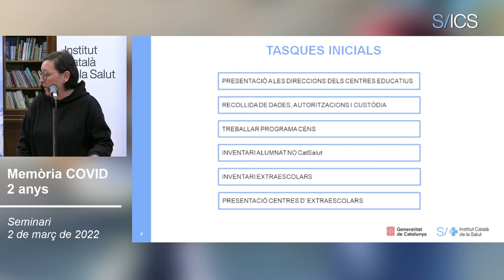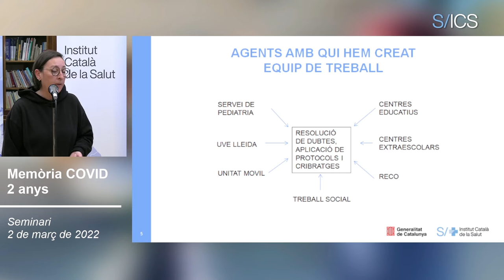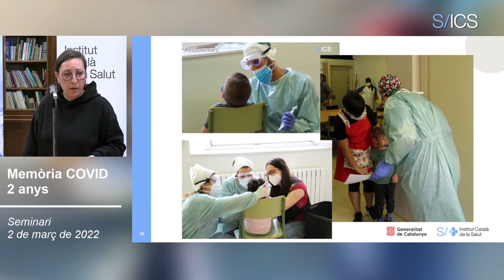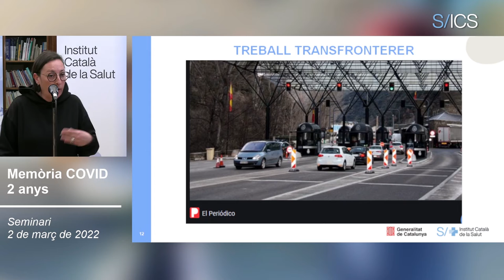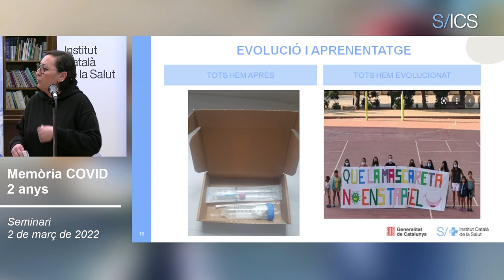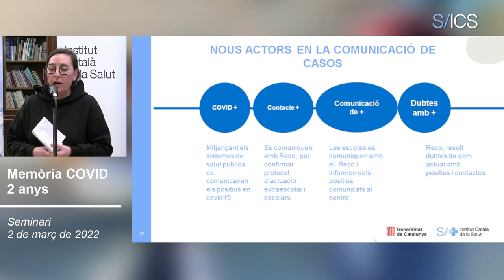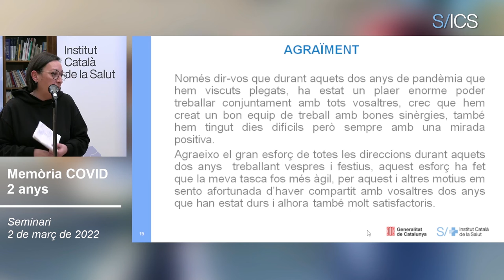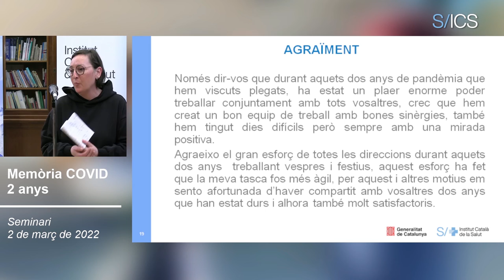“La nostra feina era resoldre dubtes, tant dels sanitaris i professors, com dels pares." Marta Soca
Com dèiem, la COVID-19 també ha suposat una gran oportunitat de canvi. Un dels exemples més flagrants és la incorporació dels referents escolars COVID (RECO), que van ser essencials per a la gestió i coordinació entre els CAP i les escoles. Marta Soca, de l'EAP de La Seu d'Urgell, ho sap molt bé. “La nostra feina era resoldre dubtes, tant dels equips d’atenció i dels professors, com dels pares dels infants. (...) vam viure moments on creiem que la situació era insostenible. Ens trucaven per tot arreu: els pares, les farmàcies…però ho hem resistit.”